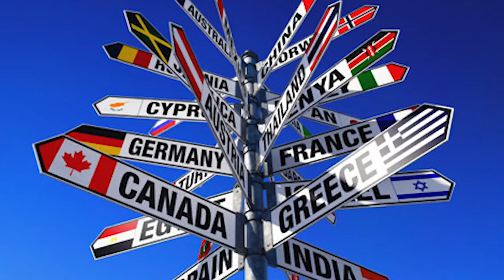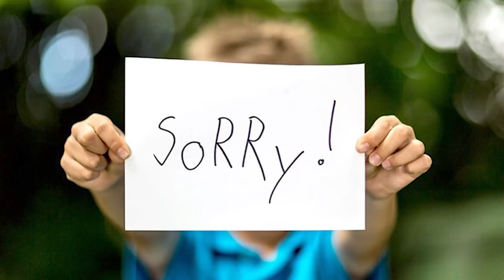IL GIAPPONE MI HA DELUSO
Che delusione il Giappone, che peccato vedere le antenne sulle case delle Geisha... ecco cosa ne pensiamo al riguado con questo video in collaborazione con Sasori narrato da Lilleta Ely

Se volete vedere video sulla mia vita vi consiglio questa Playlist